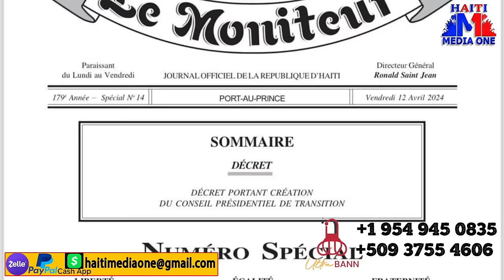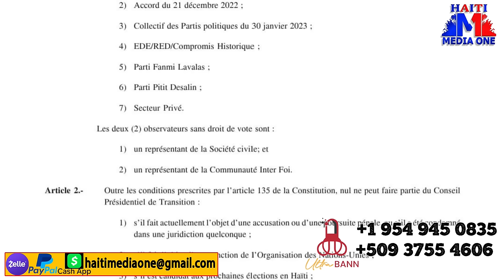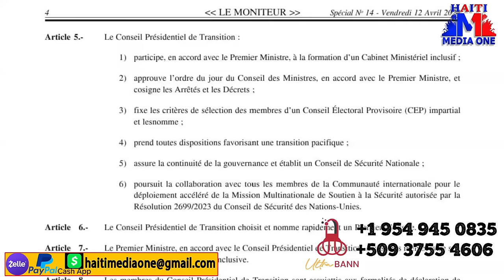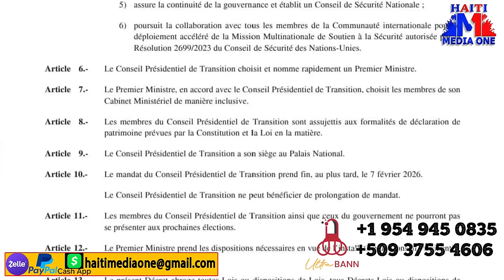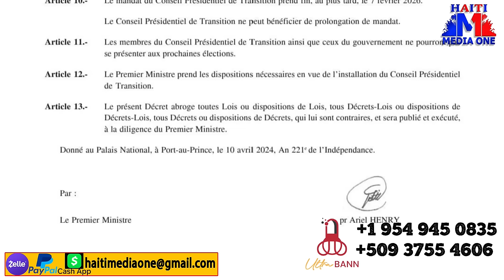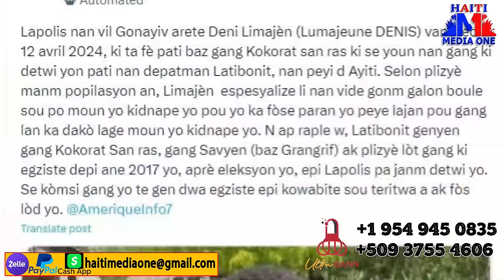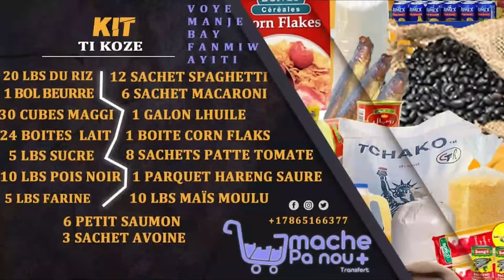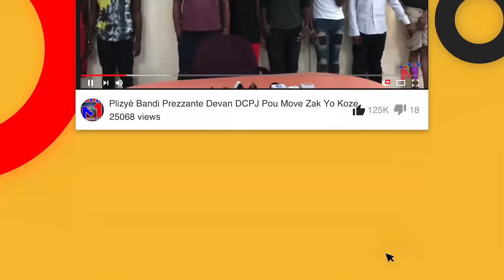Viv Ansanm Pran Kou, 9 Manb Konsye La Pibliye, Caricom Gate Jwet La